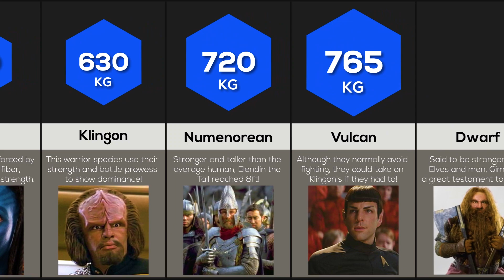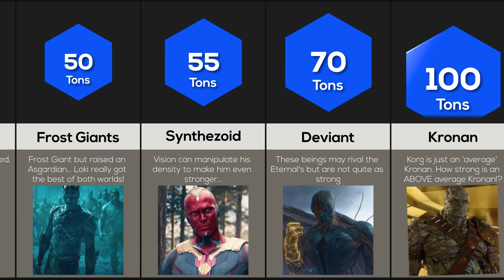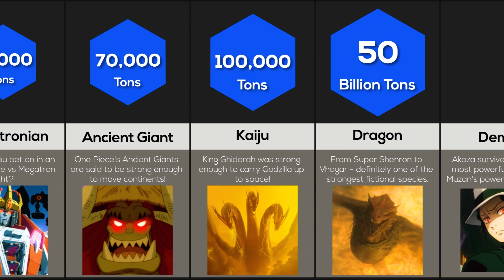Comparison: Physically Strongest Species In The Universe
Fiction has some incredibly strong species, but which species is the physically strongest in the universe? Is it Attack On Titan's Titans or Star Wars' Wookies? How about Avatar's Na'Vi, Star Trek's Vulcans or Dragon Ball's Saiyans? Are Kaiju's the strongest species? Let's find out!